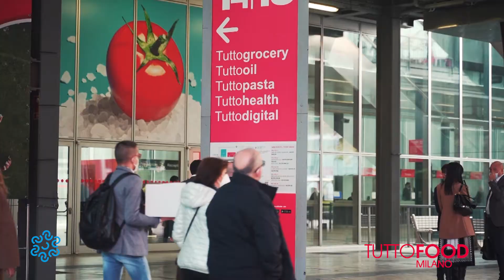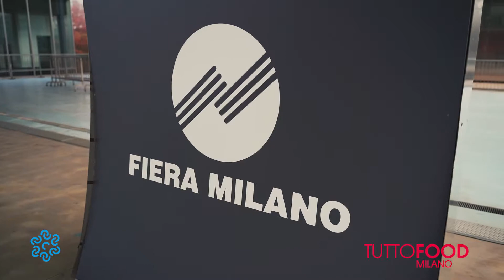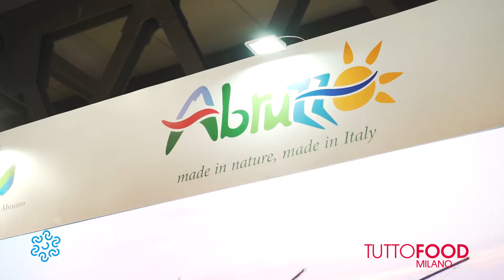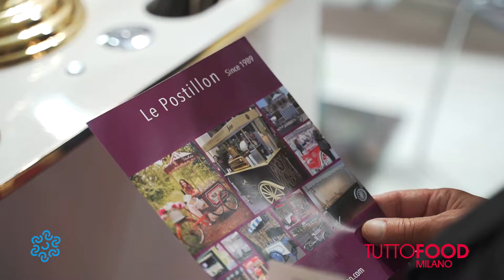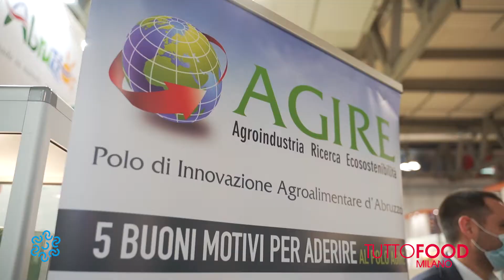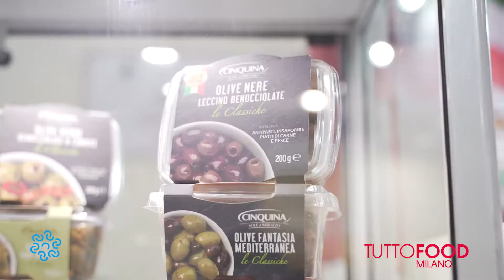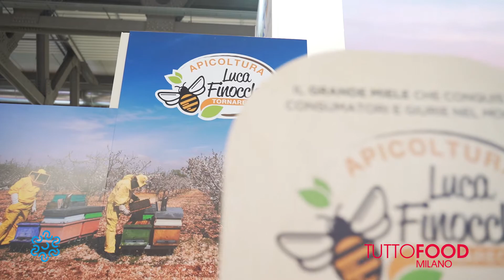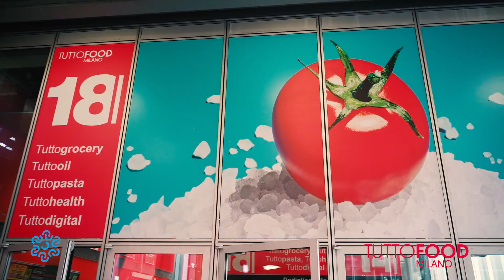La Camera di Commercio Chieti Pescara a Tuttofood 2021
21 sono le aziende che la Camera di Commercio Chieti Pescara ha accompagnato a Tuttofood 2021, la fiera dedicata all'enogastronomia che si è tenuta a Milano dal 22 al 26 ottobre 2021.